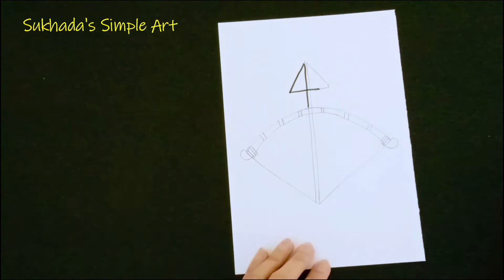Number art / How to draw from number 4 / Bow and Arrow easy drawing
Number art/ How to draw from numbers / Bow and Arrow easy drawing
Hiii...
Welcome to Sukhada's Simple Art.
This video is all about number art. Learn how to turn number 4 into bow and arrow. Learn how to draw bow and arrow step by step.
Material required - white paper, pencil, sketch pens, crayons